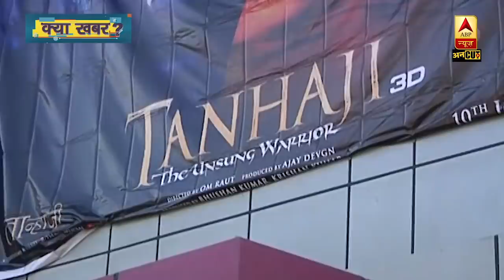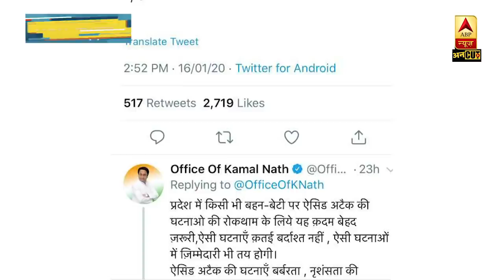'Chhapaak' और 'Tanhaji' को लेकर Madhya Pradesh में गहराई सियासी तनातनी | ABP Uncut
एसिड अटैक पीड़िता पर बनी फिल्म 'Chhapaak' ने madhya pradesh की सियासत को गरमा दिया है. फिल्म को राज्य सरकार द्वारा टैक्स फ्री किए जाने के बाद BJP हमलावर है तो Congress फैसले को साहसिक कदम बता रही है. इतना ही नहीं राजधानी में congress के छात्र संगठन ने पहला शो दर्शकों के लिए फ्री कर दिया. दूसरी ओर BJP ने 'Tanhaji' के फ्री टिकट बांटे. इसके अलावा इंदौर में विरोध प्रदर्शन हो रहे हैं. फिल्म अभिनेत्री Deepika Padukone के दिल्ली के जवाहर लाल नेहरू विश्वविद्यालय (JNU) जाने के बाद से उन पर हमले हो रहे हैं. बीजेपी ने उनके इस कदम को देश विरोधी होने से जोड़ा है. लेकिन राज्य सरकार ने दीपिका की शुक्रवार को रिलीज हुई फिल्म 'Chhapaak' को टैक्स फ्री कर दिया. इसके बाद से सियासत तेज हो गई है.